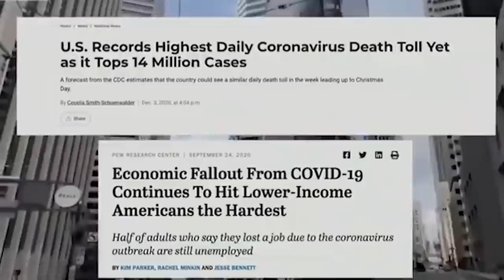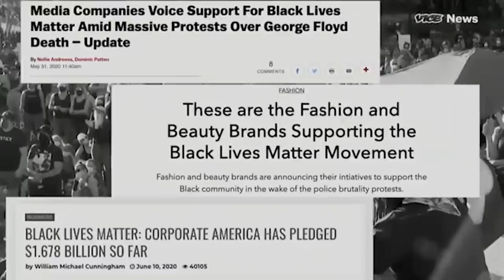Juneteenth Live: How Far Have We Come on Racial Justice? Ft. W. Kamau Bell, DeRay Mckesson + more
On June 19, 1865, Union soldiers arrived in Galveston, Texas to take control of the state and declare — two years and six months after the signing of the Emancipation Proclamation — that slavery had been abolished. It’s said that the formerly enslaved people began to celebrate the day with prayer, feasting, song and dance.

Over a century and a half later, Juneteenth is a day of celebration, but also an occasion that forces us to take a deep look at our violent past and the systems that continue to uphold racial injustice in this country. What tangible change has been prompted by the recent racial reckoning following GeorgeFloyd’s murder? What are the next steps required for further progress?

Tune in NOW for a special live edition of The Carlos Watson Show to discuss where we’ve been — and where we go from here. Join the conversation with Carlos and special guests including activist DeRay Mckesson, comedian W. Kamau Bell, acclaimed writer Baratunde Thurston, Harvard professor Jarvis Givens, chef Carla Hall and more.